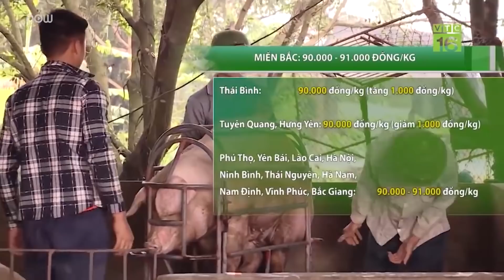Giá heo hơi hôm nay 7/7: Tiếp tục tăng | VTC1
VTC1 | Giá lợn hơi hôm nay 7/7 tại miền Bắc và miền Trung tiếp tục tăng từ 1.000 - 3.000 đồng/kg, trong khi miền Nam giảm nhẹ so với phiên giao dịch hôm qua.